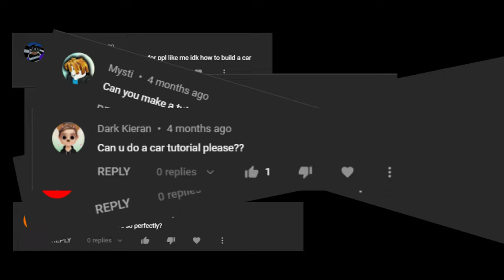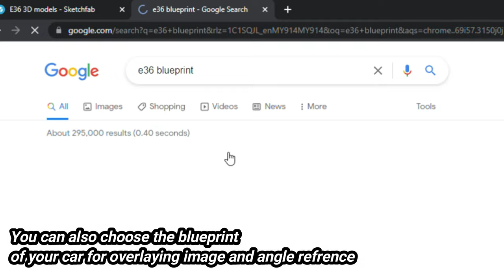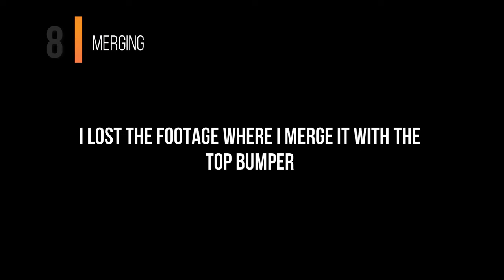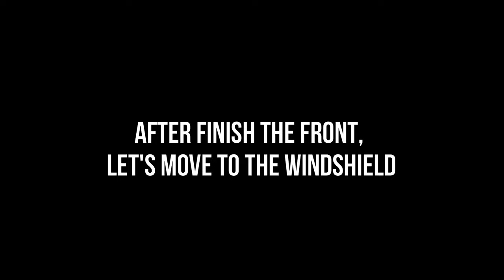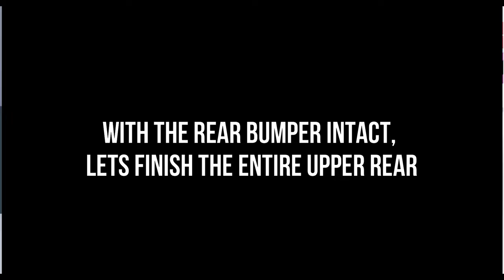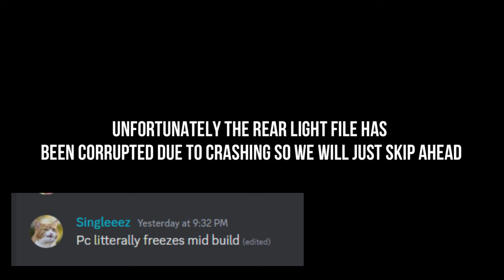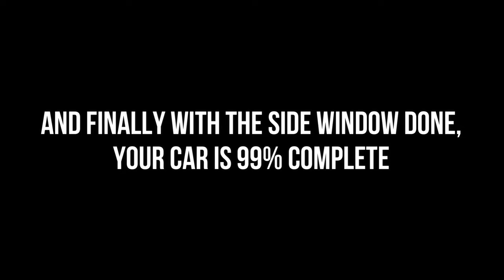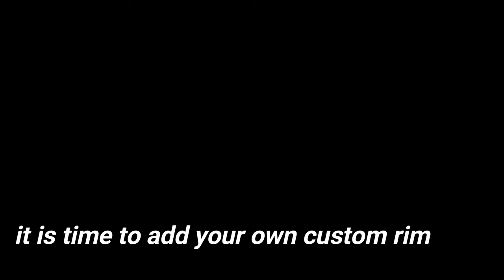How To Make A Car (GUIDE) | Build a boat for treasure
a sorta step by step guide on how i usually build my car in babft, sorry i have not been uploading for over 6 months but i am back. i will most likely make a more detailed tutorial for each step in the future.

thanks for 1k and for watching my video
enjoy this babft car tutorial